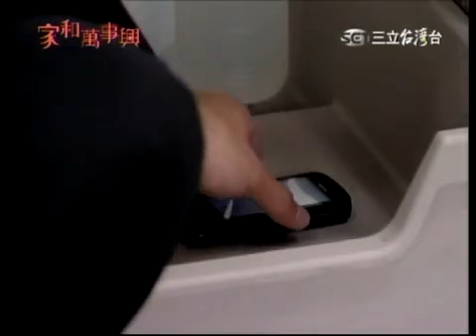家和万事兴146-5.flv